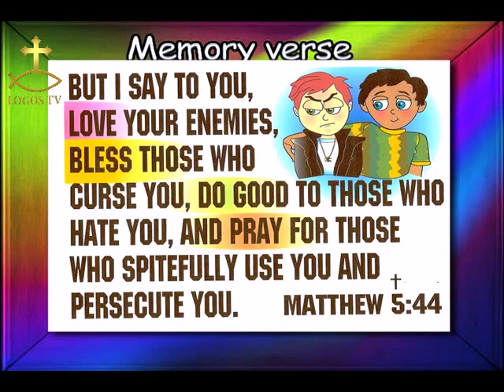KDC 077 Joseph